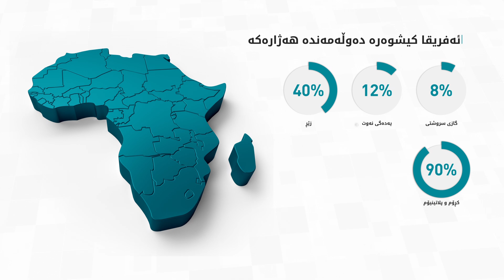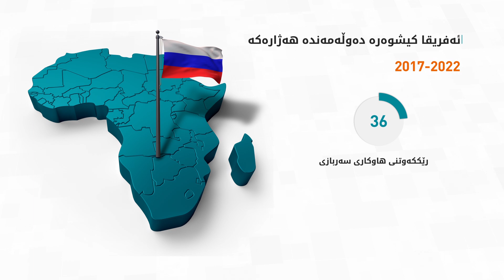Africa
Africa is the world's second-largest and second-most populous continent, after Asia in both aspects. At about 30.3 million km² including adjacent islands, it covers 20% of Earth's land area and 6% of its total surface area. With 1.4 billion people as of 2021, it accounts for about 18% of the world's human population